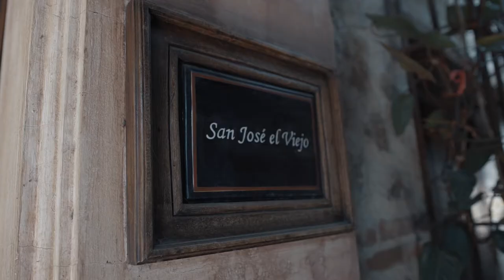Video Corporativo Porta Hotel Antigua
Este es un Video que muestra un evento coporativo dentro de las instalaciones del Porta Hotel Antigua.

Cliente: Porta Hotels

Dirección: Philip Lehnhoff
Producción: Brandtell
Edición: Philip Lehnhoff

Fecha: 14/11/2019